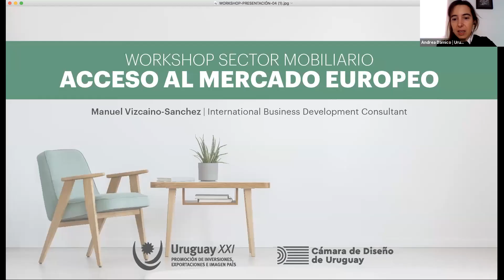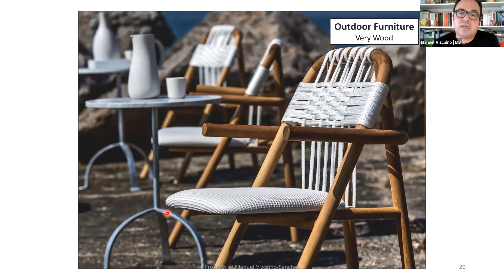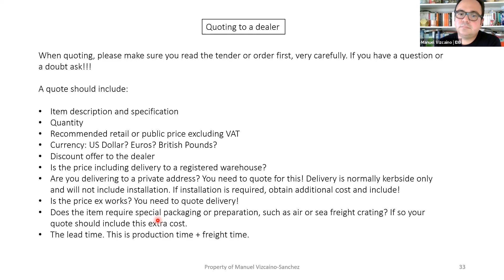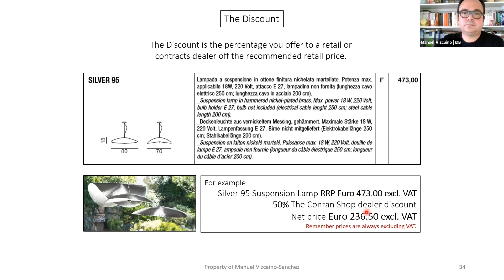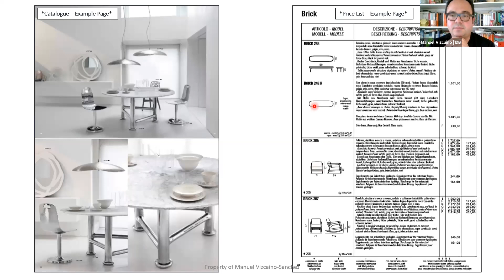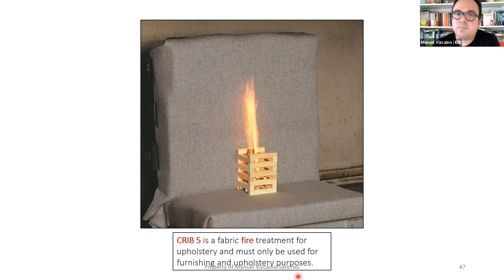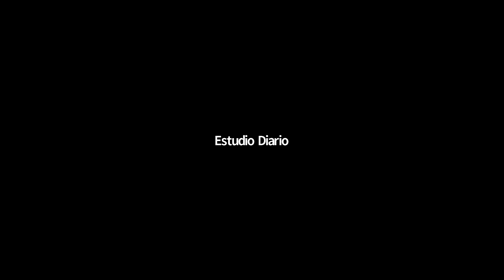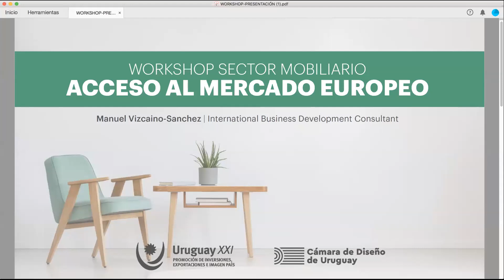Taller online sobre mercado europeo para el sector de mobiliario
Uruguay XXI y la Cámara de Diseño del Uruguay (CDU) organizaron un workshop online sobre acceso y desarrollo de los mercados de Europa a cargo de Manuel Vizcaino, business developer de reconocidas marcas internacionales, en el que participaron estudios de diseño de mobiliario nacionales.

El objetivo es facilitar la comprensión de la industria A&D en Europa y el reconocimiento de actores clave, modelos de negocio y buenas prácticas.

La actividad forma parte del plan de internacionalización impulsado por Uruguay XXI y la CDU para ingresar a mercados internacionales, difundir y posicionar el diseño nacional y generar oportunidades de negocio para las empresas locales.

Manuel Vizcaino es un experimentado gerente de desarrollo de negocios con demostrado historial de trabajo en la industria del diseño. Cuenta con habilidades en negociación, venta al por menor, ventas, gestión y administración de cuentas. Profesional con una fuerte orientación hacia las ventas de obras de diseño arquitectónico y de interiores en espacios comerciales y residenciales. Focalizado en Diseño de Interiores por la Universidad de Artes de Londres.